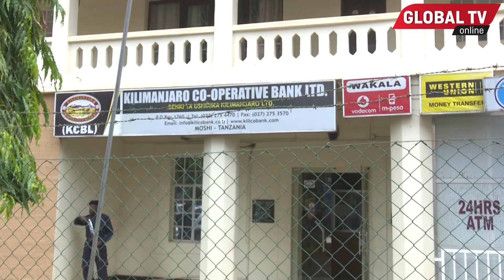SERIKALI SASA KUPITISHA FEDHA KCBL, YAANZA KUFANYA KAZI RASMI "LENGO NI KUFIKA NCHI NZIMA"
Benki ya Ushirika mkoani Kilimanjaro (KCBL)  imeanza kuvuta wadau mbalimbali kuwekeza mitaji yao ili kuiwezesha kutoa huduma Nchini Kote kwa kuifanya kuwa benki ya ushirika Nchini ikiwa ni siku chache tu baada ya kujinusuru katika hali ya kufilisika.

Hivi karibuni benki ya CRDB iliweka mtaji wa shilingi bilioni saba na kuifanya benki hiyo kuanza tena kutoa huduma na kurejesha Imani kwa wateja wake.

Hata hivyo mkuu wa mkoa wa Kilimanjaro, Anna Mghwira,  akizungumza na wajumbe wa bodi ya Benki wanaomaliza muda wao amesema serikali imeanza kutekeleza hatua kadhaa zitakazosaidia KCBL kutoa Huduma kwa asimilia 60 ya wananchi wanaohitaji huduma za fedha kwenye sekta za ushirika na kilimo.